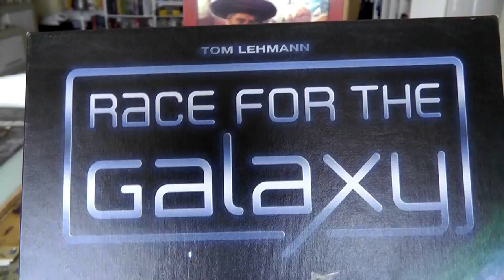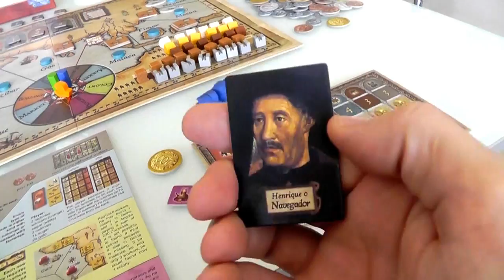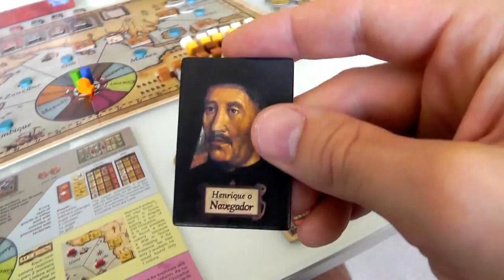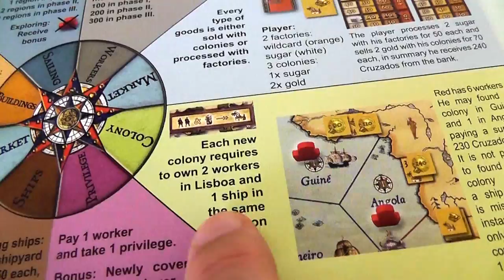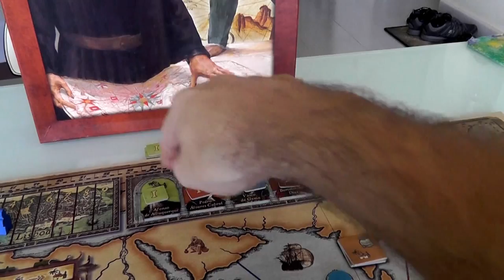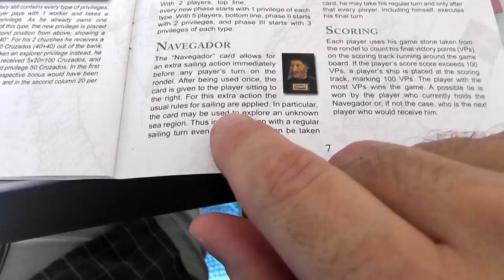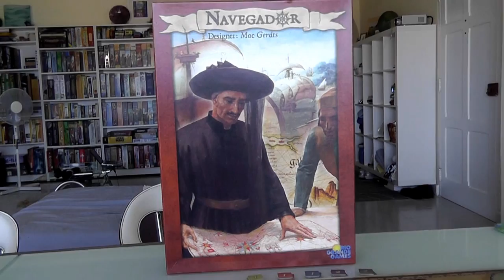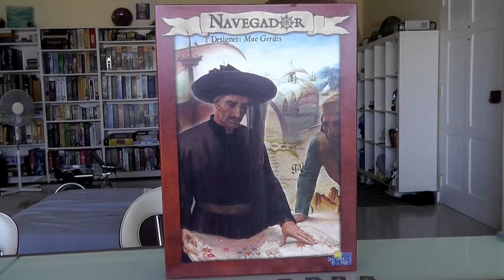Navegador Gameplay Runthrough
A video outlining gameplay for the boardgame Navegador.